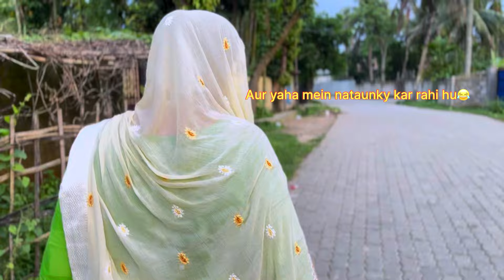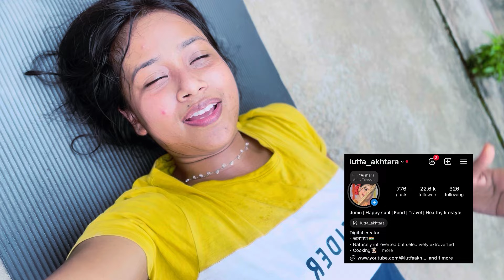প্ৰাতঃভ্ৰমণ আৰু আমি 😂| শৰীৰ চৰ্চাৰ লগতে নতুন ৰেচিপিৰ এটা Vlog 🥰